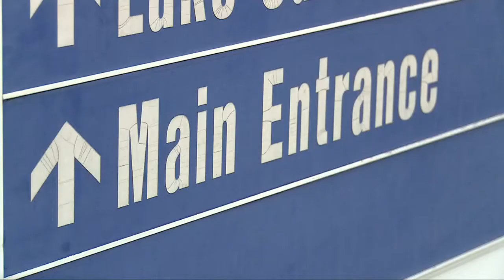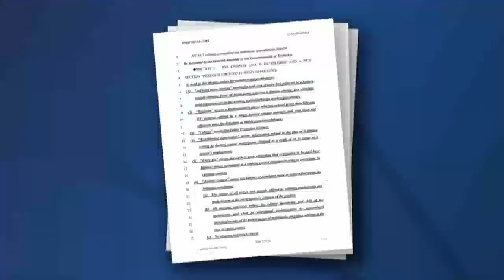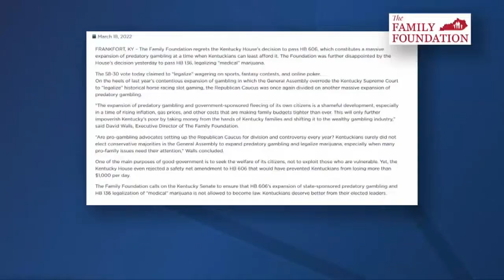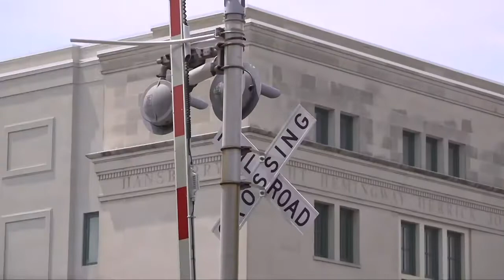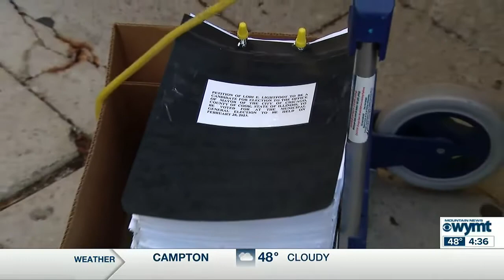WYMT Mountain News at 4:30 p.m. - Top Stories - 11/28/22